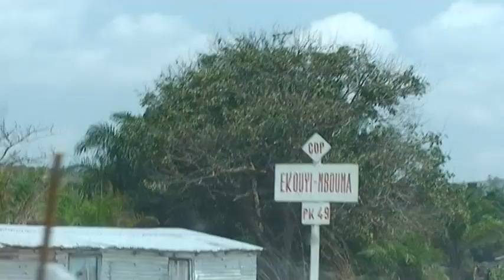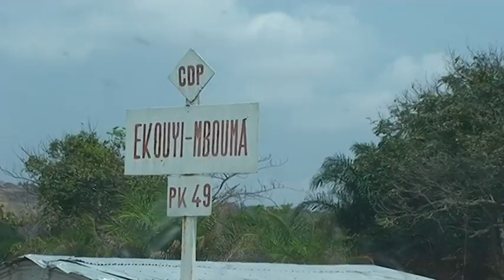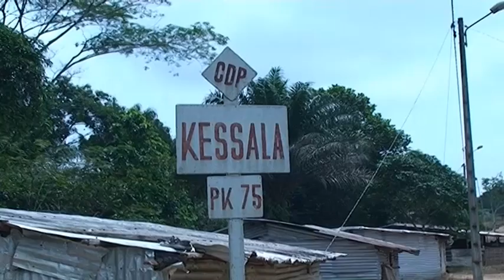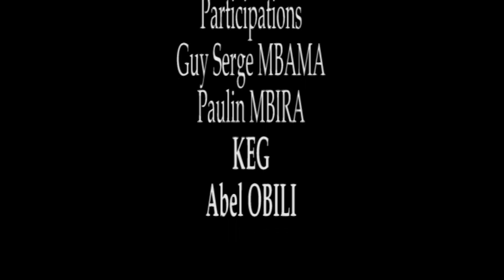CANAL241: Une visite guidée dans le Département des Plateaux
Une visite guidée dans le Département des Plateaux. Ce film de Gervais Fabrice ODJOUGA retrace quelques moment du quotidien dans le Département des Plateaux. Du Regroupement des Villages Edjouangoulou dans le canton Ndjouélé-Laboumi aux regroupements des Villages Saye, Lewou, Ekouyi-Mbouma, Kabala, Akou,Ossélé et Kessala dans le Canton Ndjouya en passant par les regroupements des villages Ossouélé, Odjouma, Yia et Abila dans le canton Louri, ce film vous présente non seulement la beauté touristique du Département des Plateaux mais aussi il pressente individuellement chaque village.